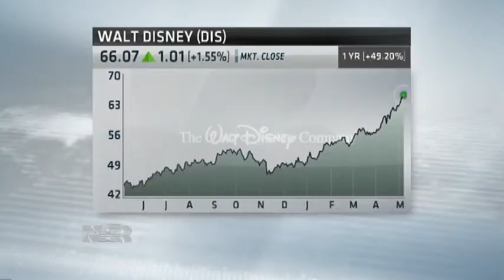Disney Earnings (5/7/13)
There was good news for Disney investors on Tuesday. Not only did shares close at another all-time high, the world's largest entertainment company also reported earnings that beat analysts' expectations. Courtney Reagan breaks down the results for NBR.